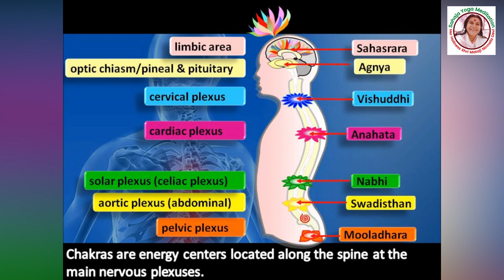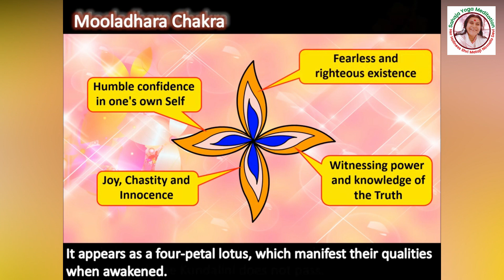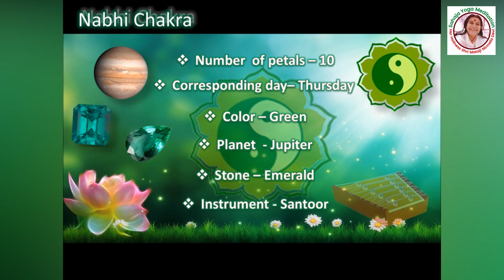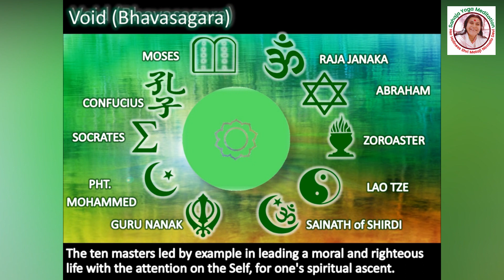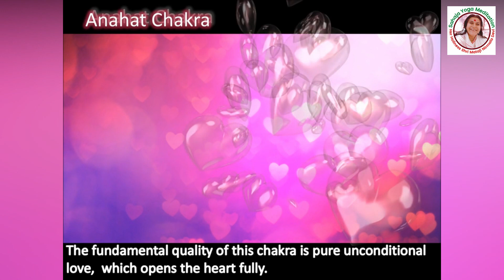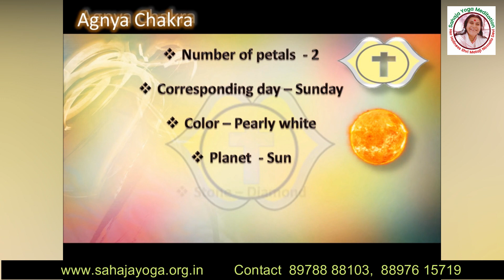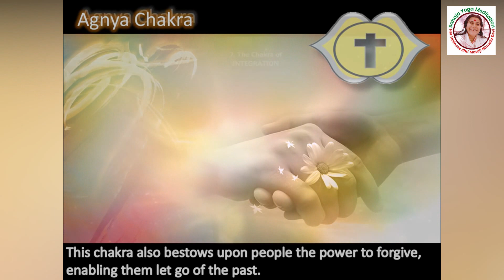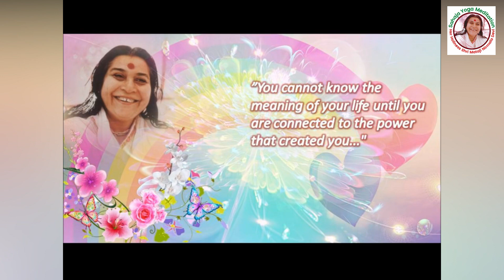7 చక్రాలు ఎలా పనిచేస్తాయి ?? (Part 2) How does 7 Chakras work??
మన దైనందిన జీవితం లో ఎంతో ఒత్తిడికి లోనవుతూ ఉంటాము. ఎన్నో శారీరిక, మానసిక రుగ్మతలకు ఒత్తిడి కారణమని డాక్టర్లు, మానసిక చికిత్సా నిపుణులు చెప్తున్నారు. ఒత్తిడి ని అధిగమించడానికి సులువైన మార్గం సహజ యోగ ధ్యానము.  ఈ ఆరు వీడియోలు ఒకటి తర్వాత ఒకటి చూస్తూ సహజ యోగ ధ్యానం నేర్చుకోండి. ఒత్తిడి నుండి విముక్తి పొందండి.

Manage Stress by practising Sahaja Yoga. Watch these 6 videos in chronological order. know, learn and practice sahaja yoga meditation.